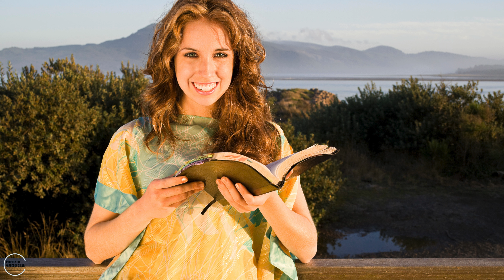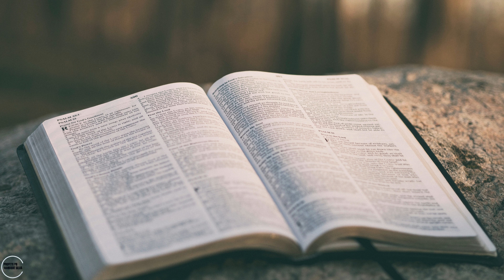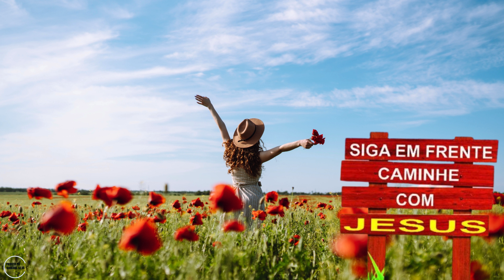A Era Digital e a Normalização do Pecado: O Plano do Diabo para Nos Dessensibilizar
Hoje, vamos mergulhar em um tema de extrema relevância e urgência para todos nós: "Desvendando os Sinais Proféticos do Anticristo: O que Ele Fará Este Ano é Chocante". Acompanhem comigo a leitura da Palavra de Deus em 2 Tessalonicenses 2:3-4: